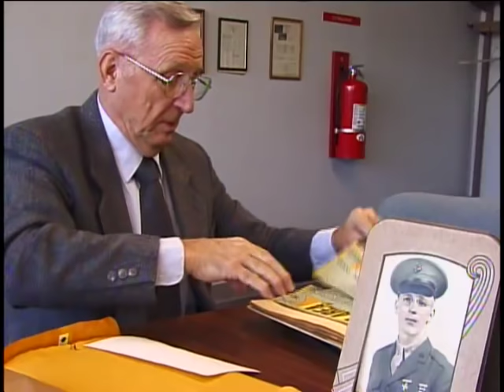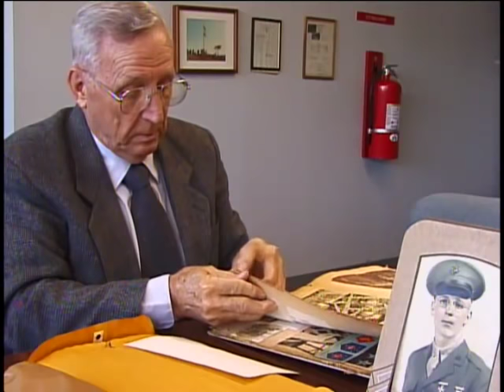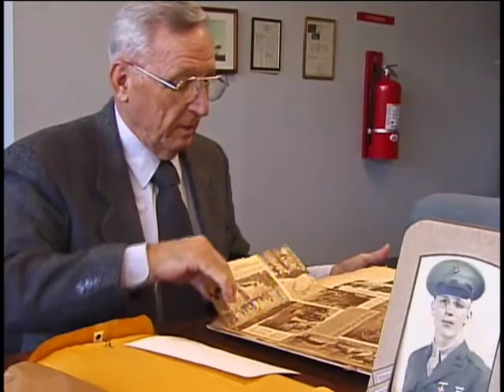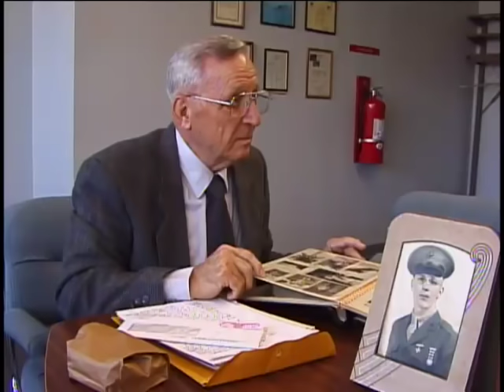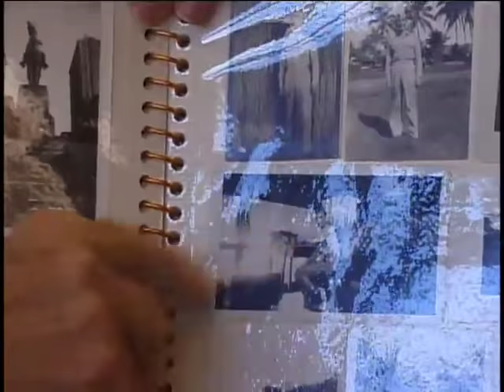Joseph G. Garen, Corporal, US Marine Corps, World War Two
E-4 (Corporal) Joseph G. Garen
DOB: 5 January 1923
Hometown: Bay Shore, NY
Place of Birth: North Braddock, PA
Inducted: 5 March 1943
Discharged: 1 February 1946
United States. Marine Corps. Division, 3rd
28 February 2001
Ronkonkoma, NY
Garen, Joseph G.
San Diego, CA
Guam
Iwo Jima
Guam
Iwo Jima
Radio and telephone
War college
Preparing for Invasion of Japan
One photograph in uniform